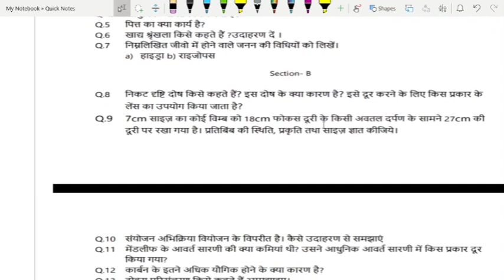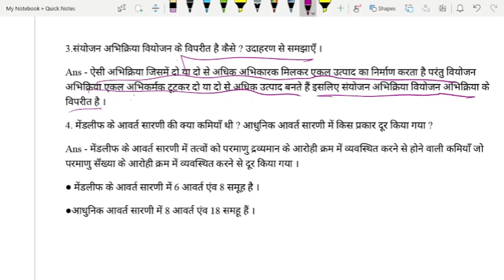Class - 10 th विज्ञान Section -B का मॉडल प्रश्न उत्तर का हल भाग - 1